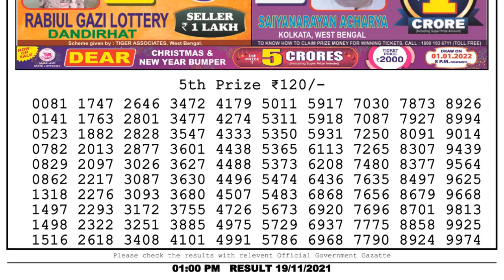Lottery Sambad Result 1pm 19.11.21 Nagaland State Lottery Result